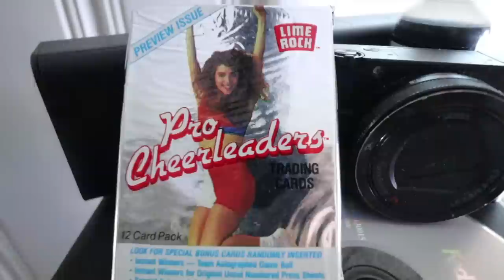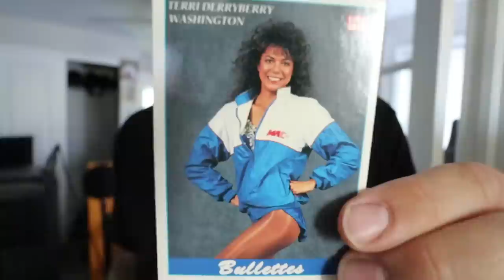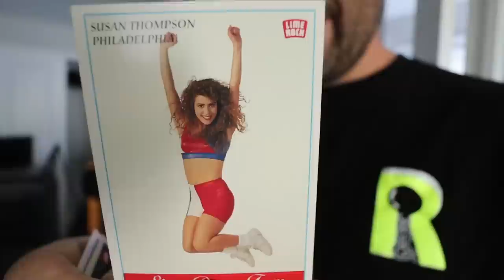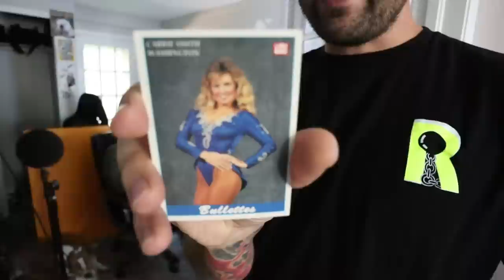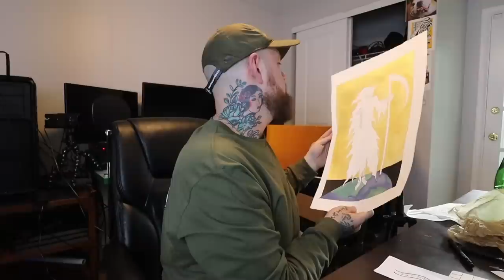StockX replaced Grails!!? + Time Traveling to the 80's Discovering Ladies + Friends and Family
Mail:Teddy Safarian
2506 W. Main St #200
Littleton,Co, 80120